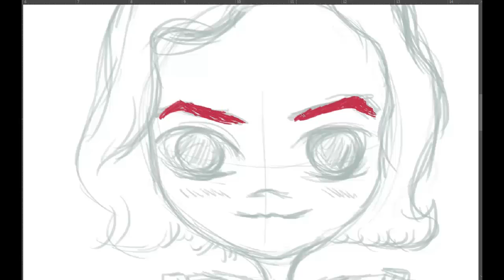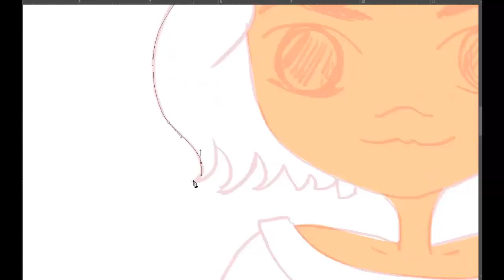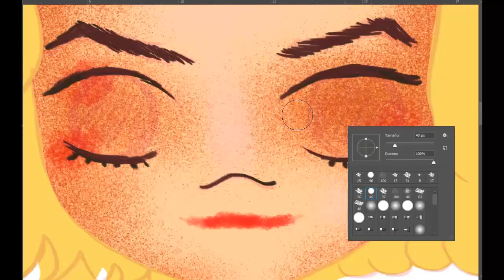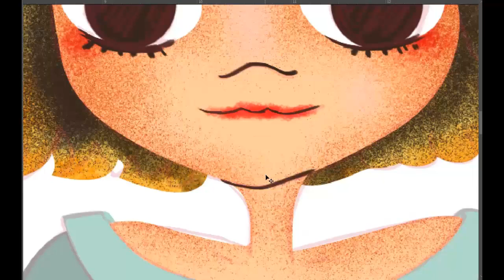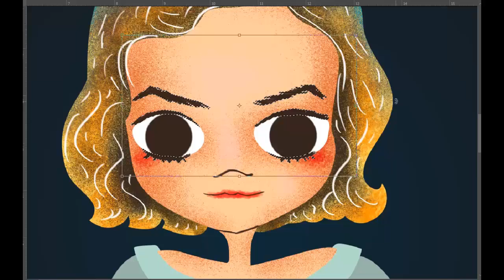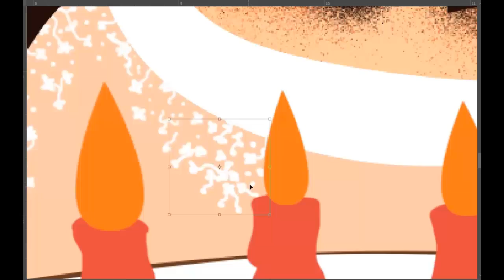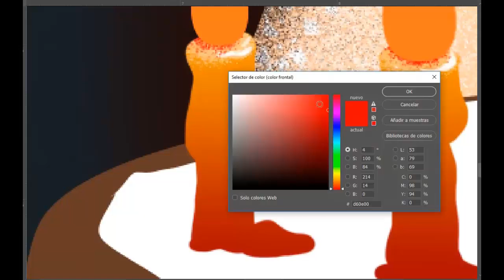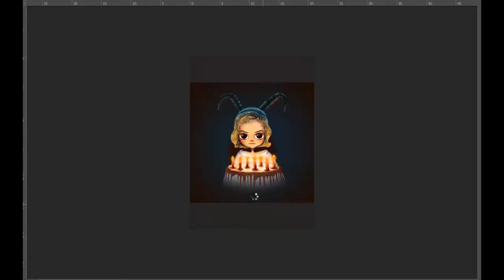Speed art | Illustration process | Chilling Adventures of Sabrina | Dutsi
Hola!!! ya que esta de moda Chilling Adventures of Sabrina, que por cierto me encata!!! decidì hacer una para la posteridad! rehice el cartel pricipal, y asì salio una sabrina un poco mas tierna de lo normal :3